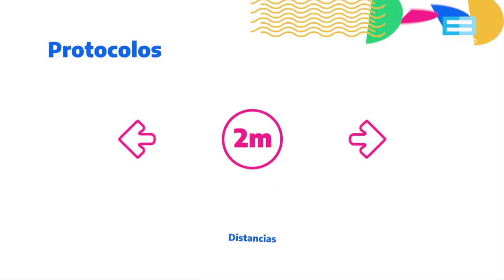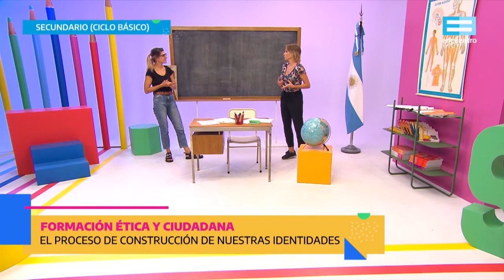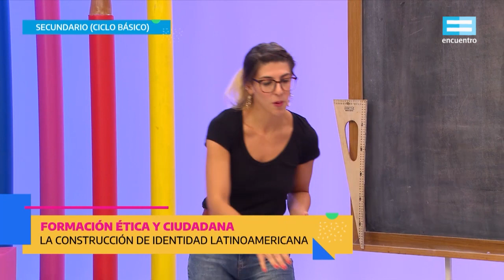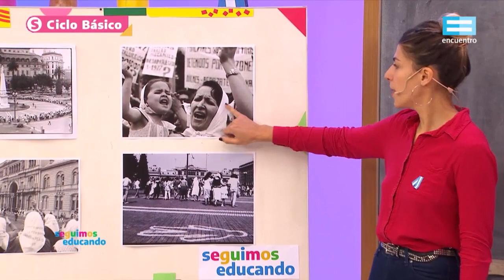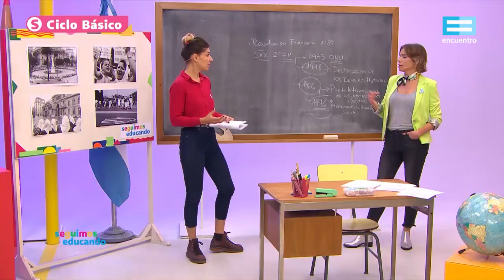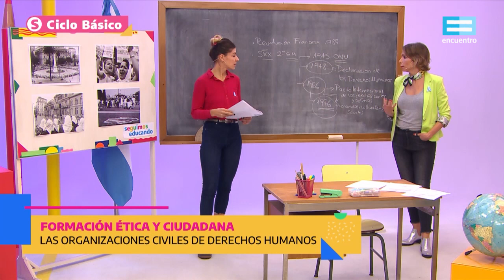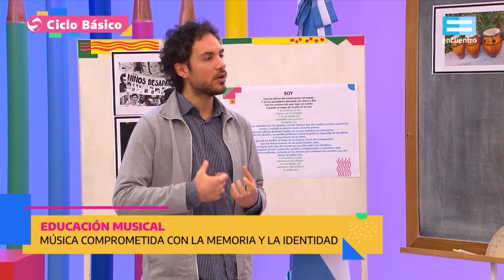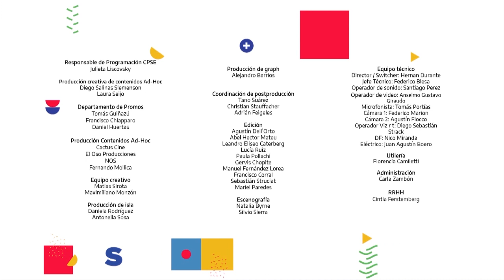Seguimos educando: 5 de agosto / Secundaria Básica - Canal Encuentro